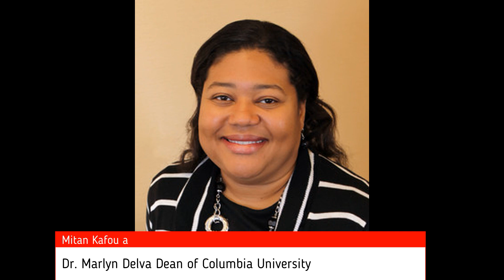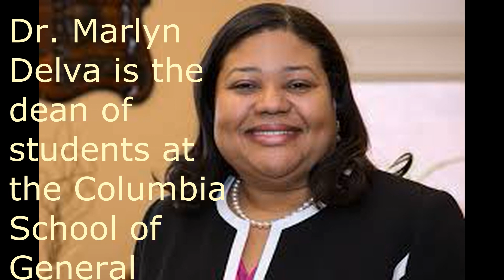Dr. Marlyn Delva, Dean of Students at Columbia University School of General Studies - Mitan Kafoua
Dr. Marlyn Delva is the first Haitian woman appointed Dean of Students at the Columbia University School of General Studies—one of three undergraduate colleges at the University, and specifically designed for nontraditional students.

In her role, she oversees student services and develops co-curricular programs to enhance the student experience. Dean Delva has garnered national recognition for her accomplishments, teaching, and leadership, including most recently being awarded the 2019 Association of Schools and Programs of Public Health Student Services Excellence Award for her forward-thinking practices and dedication in working with students. Dr. Delva's research explores the areas of health disparities, specifically issues of access to health services and the impact of societal structures as these relate to populations of Caribbean descent.